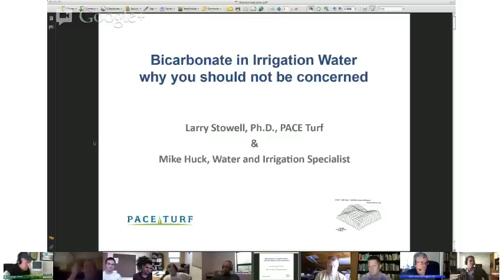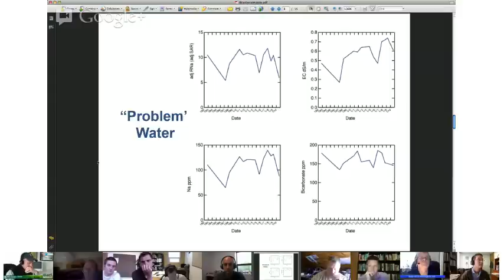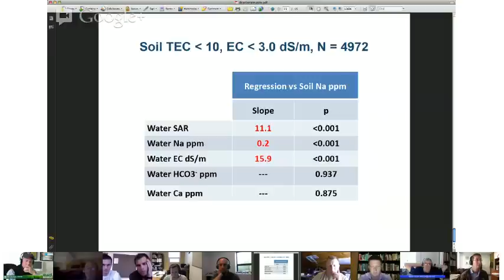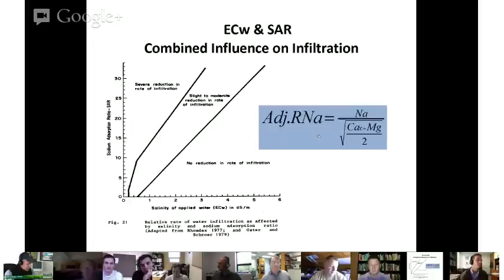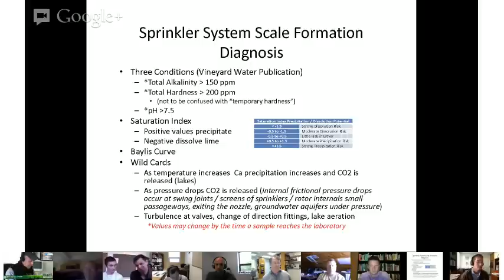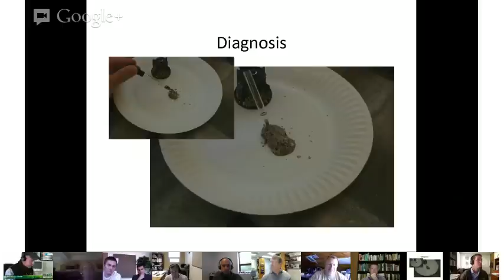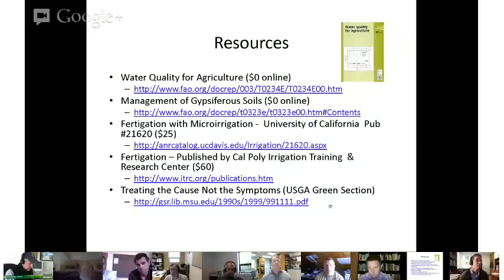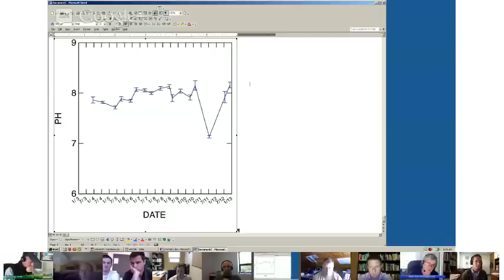Episode 27: Bicarbonates in Irrigation Water